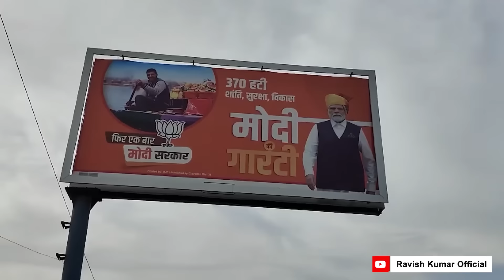क्या योगी हटाए जाएंगे या उन्हें हटाने वाले हटाए जाएंगे?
उत्तर प्रदेश के मुख्यमंत्री योगी आदित्यनाथ को हटाने की चर्चा नई नहीं है। योगी को हटाने की चर्चा कई बार चल पड़ी है। इन चर्चाओं से  यूपी की राजनीति के कई चेहरे सामने आ जाते हैं। योगी योगी नारे लगाने वाले चुप हो जाते हैं। विधायक से लेकर सांसद तक आगे आकर नहीं कहते कि योगी नहीं हटेंगे। इन चर्चाओं को चलाने वाले कौन हैं? क्या योगी इस बार चुप रह जाएंगे या आर-पार की लड़ाई लड़ेंगे, इसी पर है हमारा आज का वीडियो।